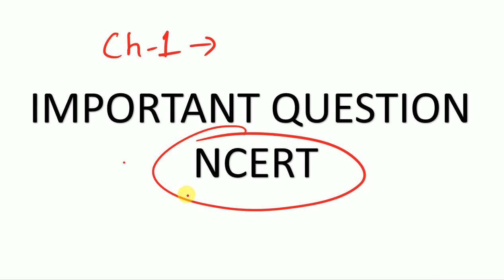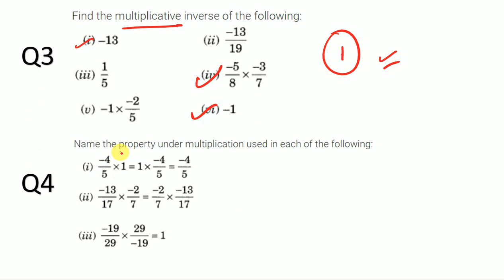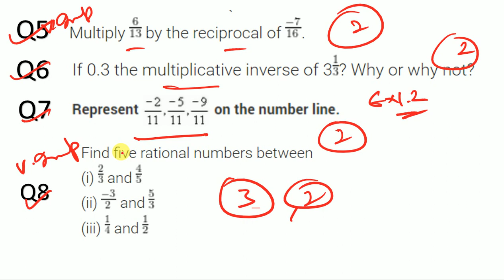RATIONAL NUMBER | IMPORTANT NCERT QUESTION | CLASS-8